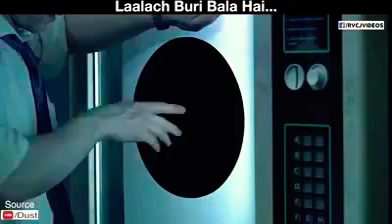Lalich bori balaaa hoti hy | funny video | must watch this video